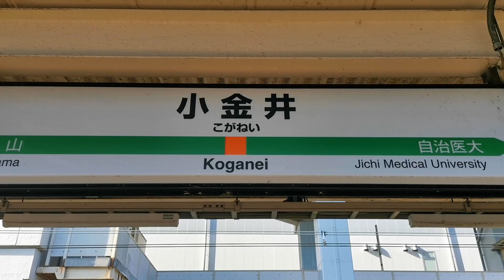【武蔵小金井駅ではなく 宇都宮線 小金井駅 】小金井駅から、電車の増結・車窓からの小山車両センター等を撮影！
野木駅と同じく、普段はなかなか降りる機会のない小金井駅に立ち寄ってみました。
宇都宮線では、小金井駅どまりの電車がけっこう有るようです。そんな中 、たまたま電車増結シーンを見ることが出来ました。
高崎線の方では、籠原駅で一度体験しました。
たまに、こんな寄り道してみるのも、いとをかし。